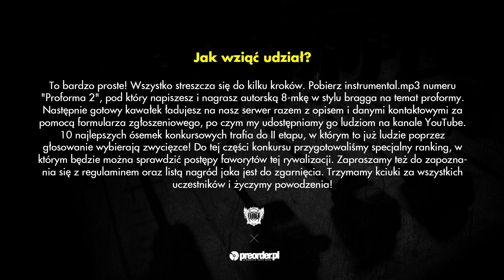WYTARTY - konkurs Proforma 2 RMX (preorder.pl x Bezczel)